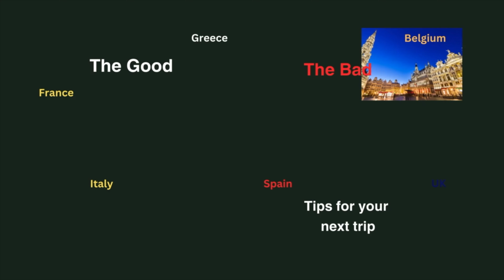Recap of My EU/UK Tour: The Good - The Bad and Tips for Traveling EU; Rating for each country!!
We had a great time traveling EU/UK in October. Those 3 weeks will remain some of my fondest memories. However there were times that we felt the way we looked affected the treatment we received (Good and Bad). We did not let that stop us, or interrupt our trip but it was a bit to take note of at times.
As a woman of color traveling the world can be a bit intimidating but I am a nomad and will alway continue on the journey.

I hope that you enjoy this week's video and understand that there are good and bad people all over the world. BUT...The good ones always outnumber the bad one!!!

Travel Safe out there!!!

-JET Setting with Jackie